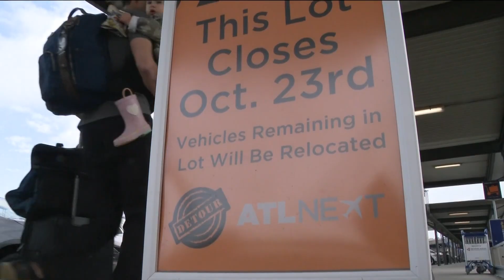Thanksgiving travel tips at Atlanta airport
Some major parking changes have taken place just ahead of the Thanksgiving holiday.